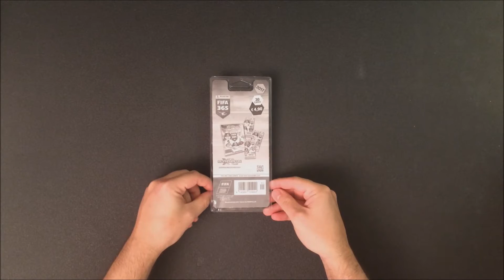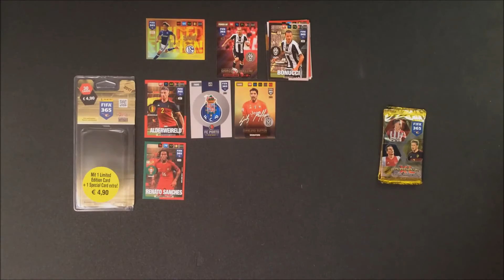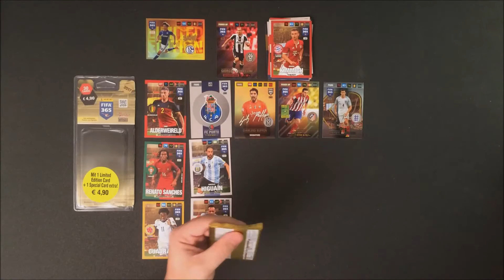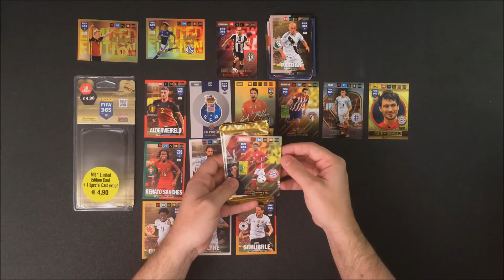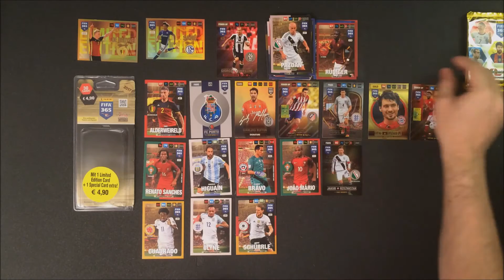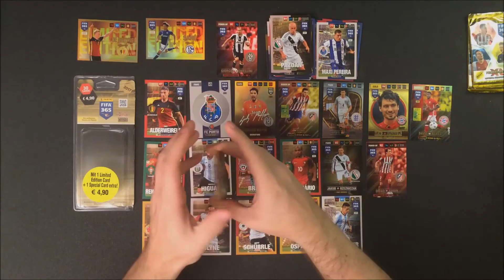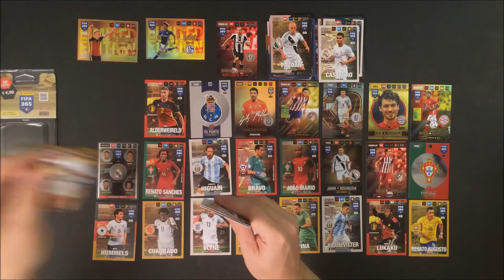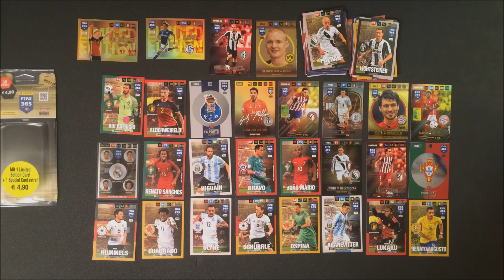AdrenalynXL FIFA365 2017 - Unboxing Blister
= Adrenalyn XL FIFA 365 2017 Trading Cards Blister Unboxing =

In diesem Video öffne ich zwei Blister der brandneuen Adrenalyn XL FIFA 365 2017 Trading Cards Serie von Panini.